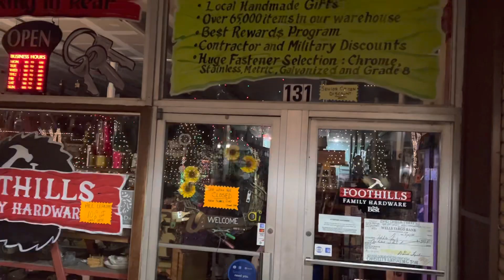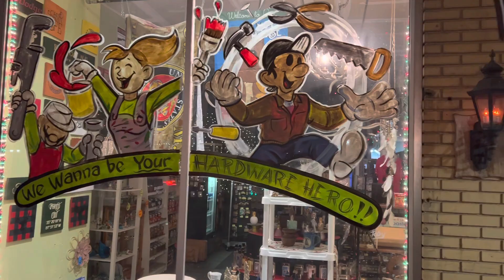2023 Corvette Shows Up In Downtown Forest City, NC